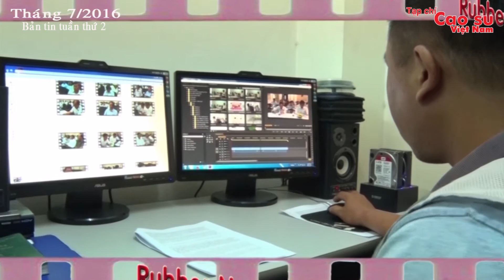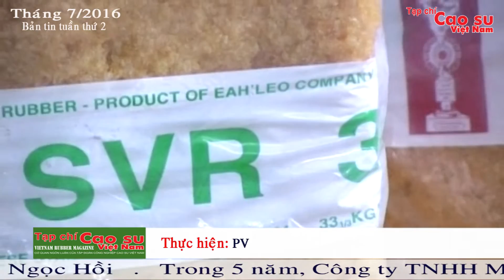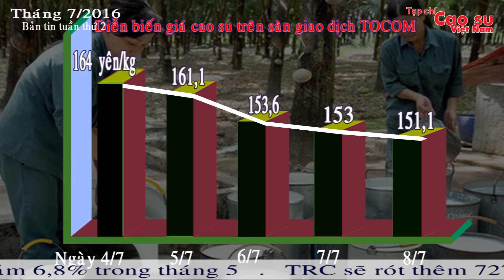Bản tin số 11 - Tuần 2 tháng 7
tuan 2 thang 7